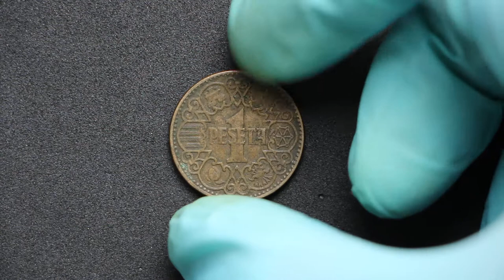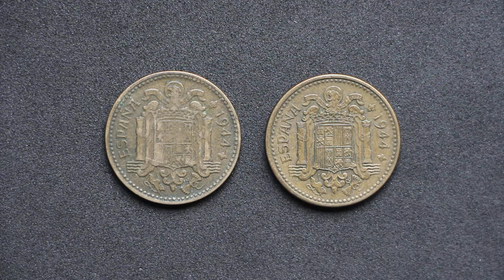Upgrade numismático: 1 Peseta 1944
En este vídeo os traigo un upgrade o lo que es lo mismo, una mejora de una moneda de mi colección.